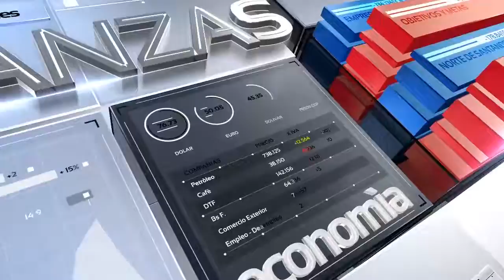OMAR ANGARITA DIPUTADO Y PRESIDENTE DE LA COMISIÓN DE SALUD DE LA ASAMBLEA DE NORTE DE SANTANDER